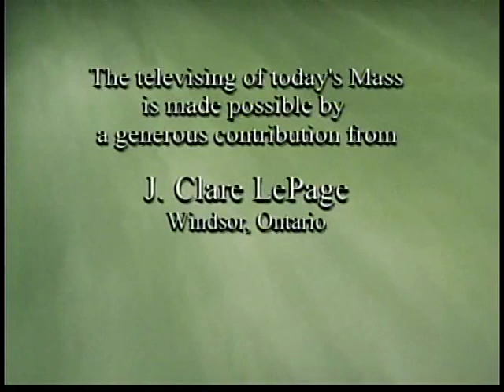Daily Mass, Saturday 26 February 2011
Fr. Please consider a donation to support production of Daily Mass: 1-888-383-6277 National Catholic Broadcasting Council, 21 Dunlop Street, Richmond Hill, Ontario L4C 2M6, a registered Canadian charity